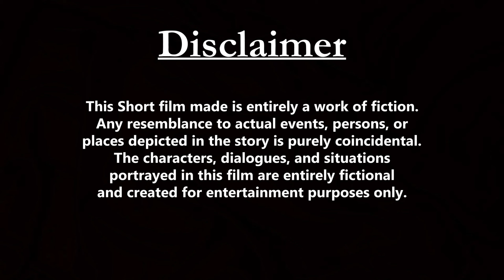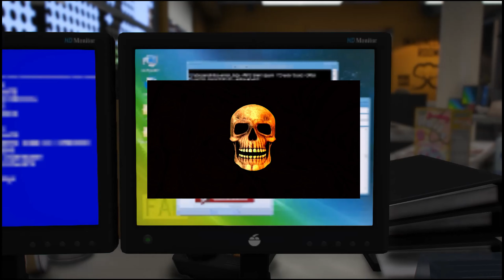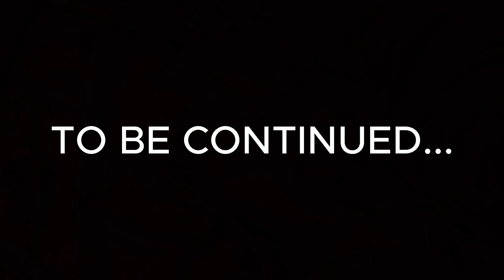VIGILANTE | GTA 5 Machinima | It's Humans vs Technology now!!!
VIGILANTE - Our First Short Movie  | GTA 5 (Cinematic/Machinima)

VIGILANTE - A Mysterious man takes on a mission to stop overpowering technology in a way that will cost many lives where PSB team standing between him and his mission to avert the impending catastrophe."

This movie means so much to us. We have worked tirelessly on this for 3 months. Needed your Love and Support.

This is a Machinima movie. We try to create better and better content on our channel like Short movies and Series to entertain you all, because gaming is not just playing but innovation of new ideas from your mind.

Movie Credits:
Starring - Pratiksha, KP , Satish K., Nitish B.
Direction/Story - KP
Dialogues - Pratiksha, KP
Produced - KP Virtual Studios

Thank You for scrolling down till here!!!
kpcaptaingamer